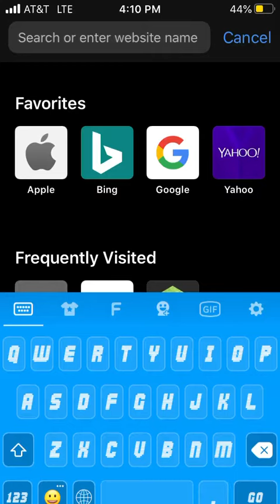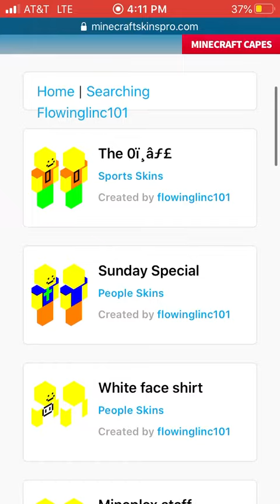My created Minecraft skins (link in desc)